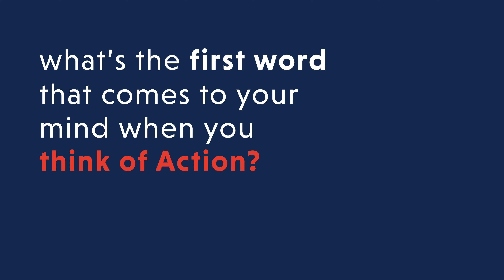Action Global Communications: Best Workplaces in Cyprus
Action Global Communications is officially recognized as one of the best workplaces in Cyprus, earning a place on the 2022 Best Workplaces™ List.

The distinction comes following a thorough Cyprus-based employee survey and ranks Action among the 10 best companies on the island with up to 100 members.